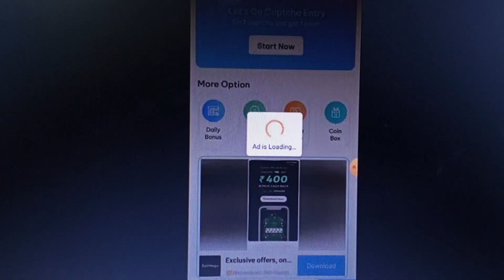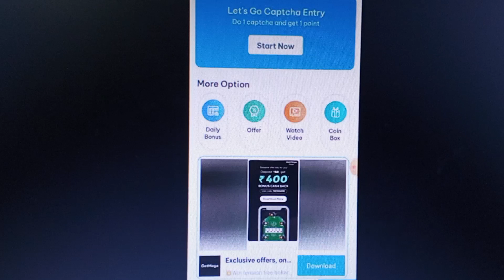SOCHA NAHI THA FREE FIRE KHEHTE WAKTH ASA HOGA😱😱😱😱😱😱😱😱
Description

Baap Re Ye Kya Kiya😍 New April Booyah Pass Male Bundle Factory Top Insane Gameplay :- FREE FIRE

FF ANTARYAMI

3.2KLikes

35,954Views

1 Apr2023